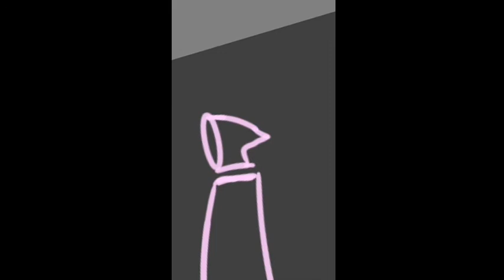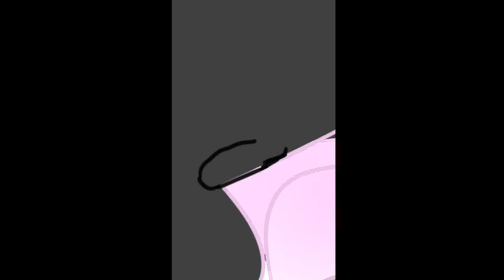Scooter drawing | sketchbook drawing |sketchbook app drawing | scooter drawing using mobile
In this video i am showing how to draw scooter using sketchbook android application